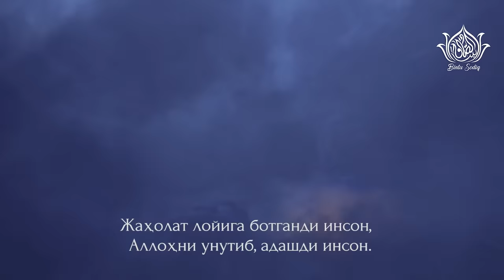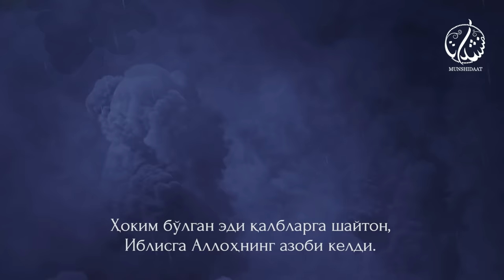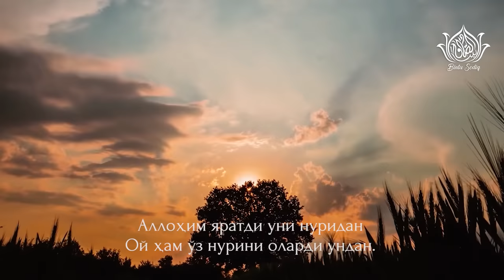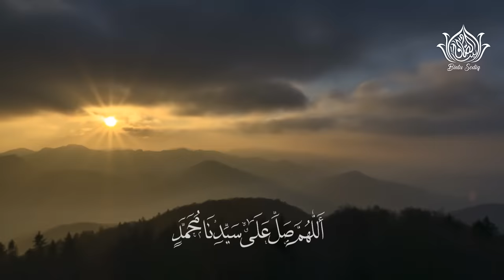"Аллоҳнинг Ҳабиби келди!"|"Муншидаат" гуруҳи аъзолари Марямхон ва Рухсора| Nasheed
Холиққа шукр этди Аршда малаклар,
Дунёга Аллоҳнинг ҳабиби келди.
У келгач, йиқилди Каъбада бутлар,
Хаста кўнгилларнинг табиби келди.

"Муслимаат.уз"  қошидаги "Муншидаат" гуруҳи аъзолари Марямхон ва Рухсора

Севикли Расулимиз соллаллоҳу алайҳи васалламнинг таваллуд кунлари - рабиъул аввал ойининг 12-куни учун
махсус тайёрланди.

Telegram | Facebook | Instagram | Youtube | Веб-сайт